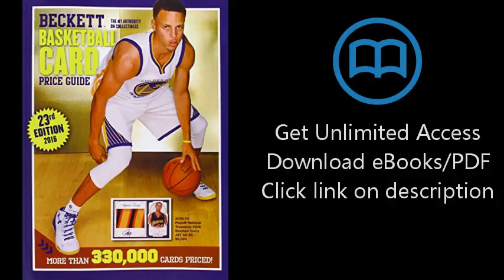Beckett Basketball Card Price Guide No. 23